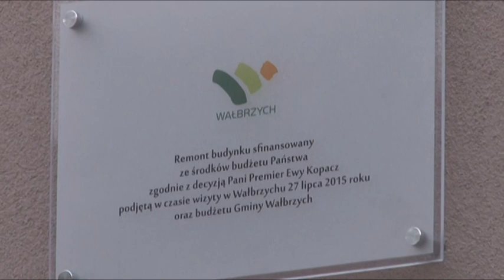Telewizja Wałbrzych - Ekspresowa rewitalizacja Nowego Miasta